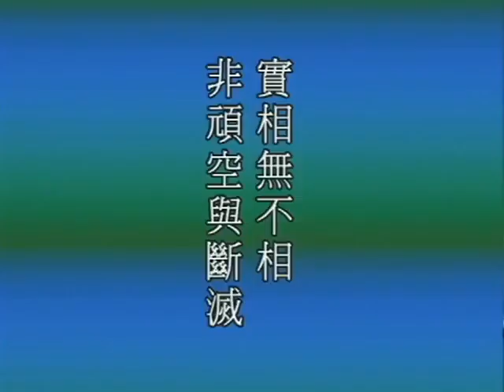馬鳴菩薩在起信論教我們讀佛經典的三個原則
實相無相
離一切虛妄相
實相無不相
非頑空與斷滅

馬鳴菩薩在起信論教給我們，聽佛說法，讀佛的經典三個原則：
一　離言說相：不可以執著言語文字。
二　不可執著名相，它是一個工具，從工具體會它真正的意思。
三　離心緣相：不能想，一想就錯。思想是第六意識。

佛給我們說的事實真相不是從第六意識流出來的，他從真如本性流出來的。用意識去體會，那裡能夠得到真相。愈想愈錯，不能想的，所以他只教你悟，不能教你思維。

方法門徑雖多，統統是修定。就是修清淨心，修平等心。
我們淨土宗，採取念阿彌陀佛這個方法，一句佛號念到底，把一切妄想分別執著統統念掉。用這個方法，恢復到清淨、平等、覺。